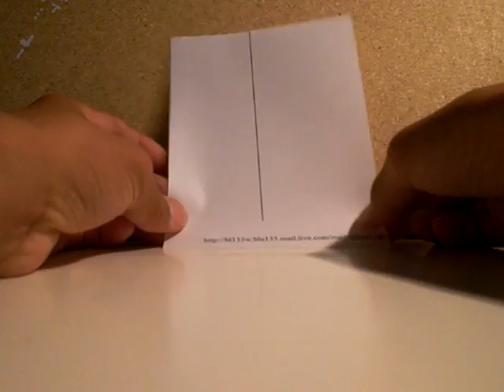how to make a F-4 Phantom